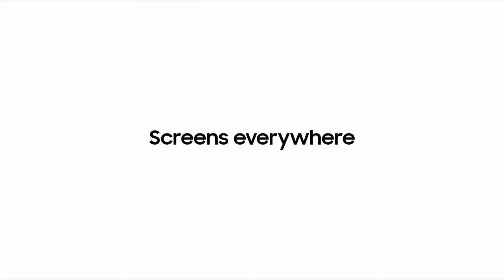Samsung TV 8K com tela QLED 75"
A Samsung apresentou a sua nova TV 8K com tela OLED durante a Consumer Electronic Show (CES) de 2020, que já está rolando em Las Vegas. Segundo comunicado da companhia, além da alta resolução, os destaques do produto são as bordas praticamente imperceptíveis e as capacidades de conteúdos em rede.

O aparelho foi batizado como Q950TS QLED 8K TV e chega ao mercado como a “primeira a ter resolução 8K verdadeira com formato ultra fino”, aponta a Samsung. A proposta é de que o modelo seja lançado em aparelhos com tela acima de 75 polegadas.

Neste sentido, a TV vai contar com 99% da face frontal dedicada à tela, para que as bordas não tirem a imersão os usuários. Além disso, o televisor tem apenas 15 milímetros de espessura em todo display.

Já em termos de software, a Samsung promete uma TV com mais capacidade de inteligência artificial com seu sistema chamado Tyzen. A começar, esta tecnologia será a responsável a fazer um upscaling de conteúdos em 4K para 8K, enquanto ainda há escassez de oferta em mair resolução. A TV “usa machine learning para analisar e identificar as características de cada pixel” para criar uma imagem em 8K, caso não seja a resolução nativa.

Ainda, a Samsung aponta que o novo aparelho terá uma tecnologia de som que cria uma impressão de movimento de objetos através do áudio. Ou seja, caso haja alguma coisa se movendo na tela, será possível escutar esta movimentação.

Por fim, a TV também terá um sistema mais interativo com outros aparelhos e apps de casa conectada, incluindo agora o Samsung Health. O aparelho ainda pode acompanhar os hábitos do usuário e criar ambientes mais calmos ou agitados de acordo com a hora do dia.